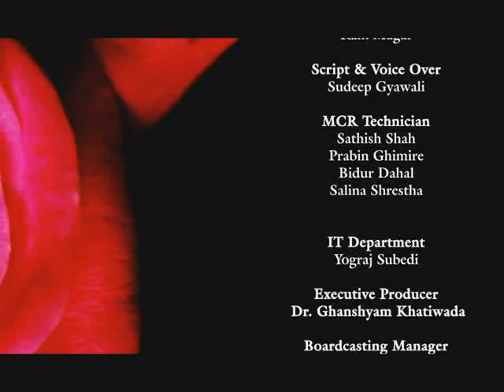Nirjala Ekadashi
The word "Nirjala " Means without water fasting.Nirjala Ekadashi is also known as Pandava Bhima Ekadashi also.